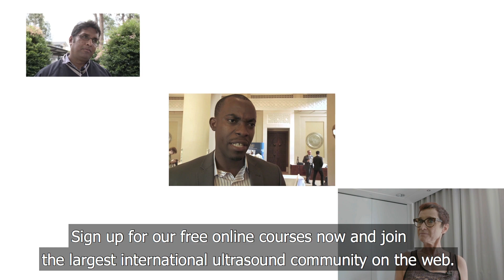How to become an Ultrasound Expert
As medical and healthcare professionals, we need to be aware of our most valuable resource: TIME. For this reason, we developed a self-paced and unique online learning system.

Join today and be part of the biggest community of Ultrasound Experts today

We recognised that medical professionals need to learn wherever, whenever, and at their own pace they choose.

Unlike traditional education, you can watch our high-quality video courses anytime and anywhere - from home, at work, or while on the go. You save travel time and expenses and can start, pause and continue our lessons at your leisure.
Everything is self-paced. YOU DECIDE.

We will show you how easy it can be to learn new skills and the latest guidelines with our Online Diploma Courses.

ECHOCARDIOGRAPHY COURSES:
++  Echo BachelorClass
++  Echo MasterClass
++  TEE MasterClass
++  Speckle Tracking MasterClass
++  Right Heart MasterClass

MEDICAL ULTRASOUND COURSES:
++  Vascular Lower Extremity BachelorClass
++  MSK Ultrasound BachelorClass
++  Abdominal Ultrasound BachelorClass
++  Emergency Ultrasound BachelorClass
++  Pediatric Ultrasound BachelorClass
++  Point of Care Ultrasound FocusClass